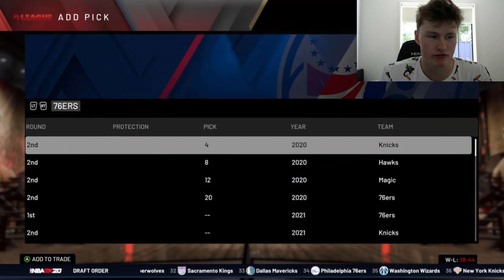The Nets Fired Kenny Atkinson!! - NBA 2k20 Realistic Rebuild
The Brooklyn Nets have just fired their head coach Kenny Atkinson. Atkinson and the nets came to a mutual agreement that Kenny is no longer the best fit for the Brooklyn Nets and will no longer be coaching them.

Kenny Atkinson has been coaching the nets for a long time and has helped them through the recent rebuild and helped develop younger players into the players that they have become.

Lets jump into NBA 2k20 MyLeague and realistically rebuild the Brooklyn Nets!

Realistic Rebuilds... One of the best kinds of rebuilds as you try to maintain a winning team by making moves that make sense in real life and the other team would actually agree to.

Cheers!